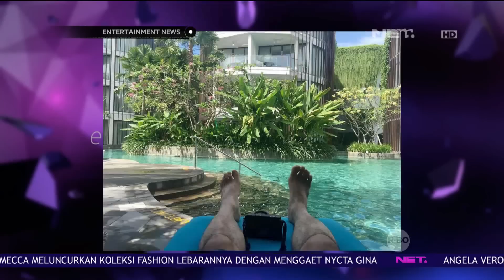Rumah Tangga Ben Kesyafani dan Inesh Makin Harmonis meski Menikah Tanpa Pacaran